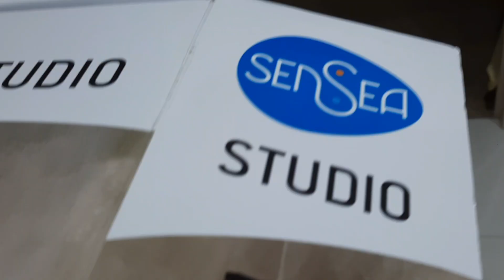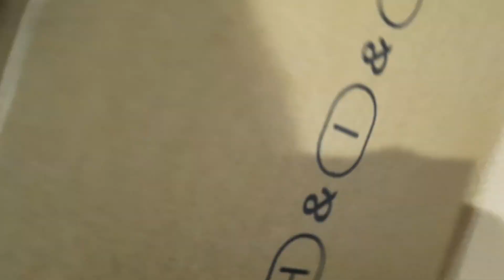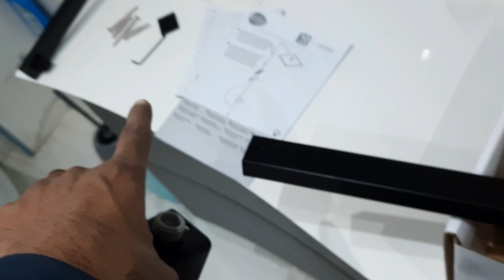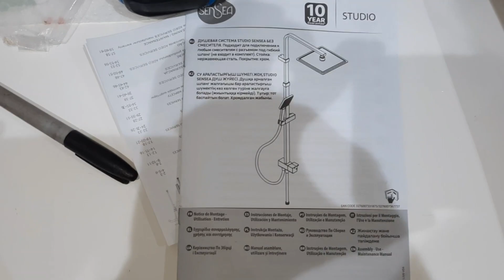Préparation et pose de barre de douche | S IDEAL